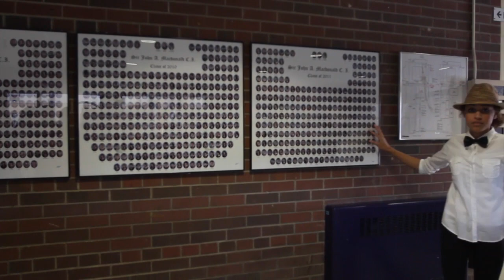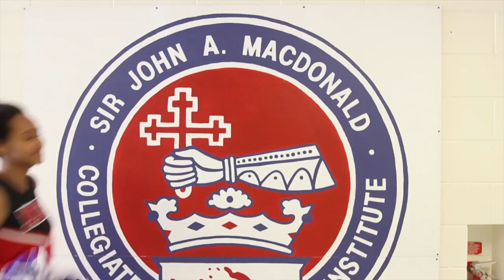Sir John A Macdonald 2014 LipDub - Happy